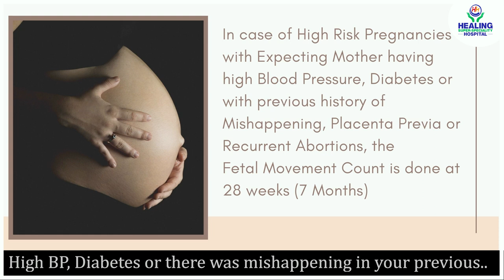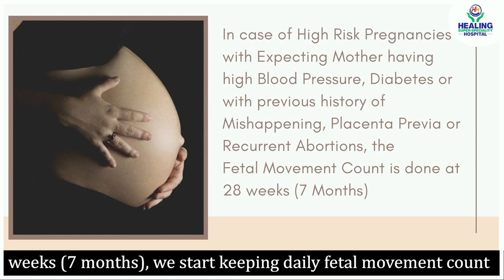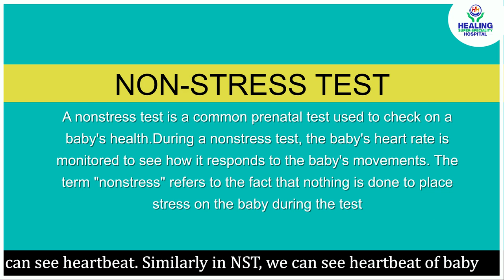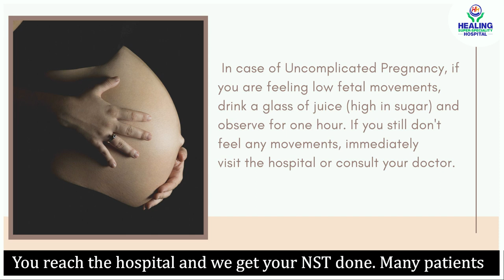Fetal Movement Count | How to Monitor Baby Movements during Pregnancy? (In Hindi)| Healing Hospital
Feeling your baby kick, twist, wriggle, punch and hiccup is simply one of pregnancy's biggest thrills but it also makes many moms-to-be anxious and raises many questions in their mind. Some of them are:
1. What are the methods to keep my Baby Movements Count?
2. What to do if I am not feeling the baby's movements properly?
3. What positions do baby kick more?
4. Why do I feel Fetal Movements in my Lower Abdomen?
5. Are Slow or Rapid Fetal Movements Normal?
6. Do baby movements slow down in late pregnancy (35-36 weeks)?

Watch this video as  Dr. Ekawali Gupta  Consultant Obstetrician & Gynecologist at Healing Hospital Chandigarh talks about Fetal Movement Count in Detail.

Are you planning for a baby? Listen to what our new mothers & fathers have to say about their baby delivery experiences! We take care of every expectant mother with great expertise, compassion & outstanding comfort.

Gynecology services of Healing Hospital are listed as follows:

1. BIRTHING

2. BREAST CARE

3. OBSTETRICS-GYNECOLOGY
Following are the Obstetrics-Gynecology conditions treated at Healing Hospital:
• NVD/ LSCS
• Laparoscopic surgeries
• Hysteroscopy/ DNC
• Hysterectomy
• Trachelectomy of the cervix for early CA cervix
• Vaginal cysts

4. WOMEN’S HEALTH REHABILITATION
Healing Hospital’s Women’s Health Rehabilitation Program helps in improving the wellbeing of the patient by assisting in returning to normal physical activity, reducing medicine consumption, etc. The gynecology department takes care of prenatal and postpartum pain, childbirth injuries, and pelvic muscle weakness among other services.

Still have doubts/ Queries?